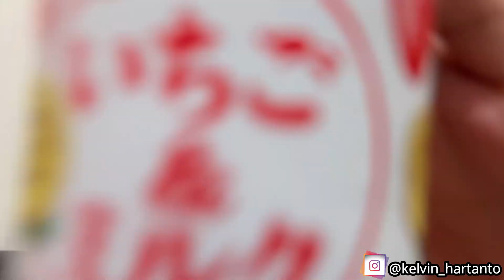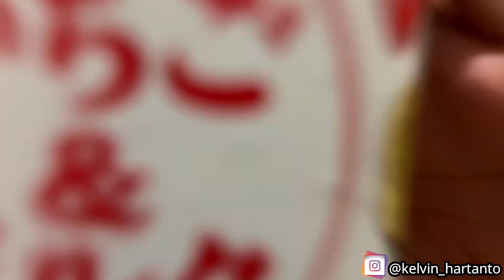Sangaria Strawberry Milk (Susu Strawberry Kalengan Yang Wenak Cuiii!!!)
"Review Sangaria Strawberry Milk"